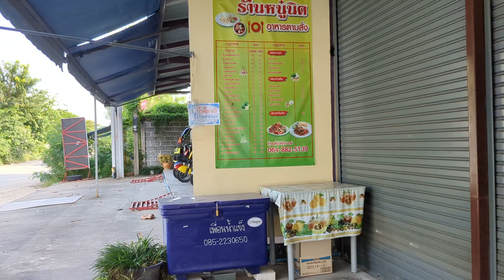10/17/2024 thaum 8:40AM sawv ntxov nyob rau thaib teb